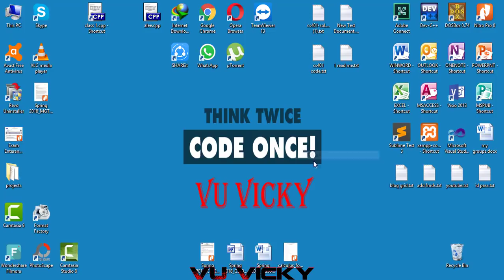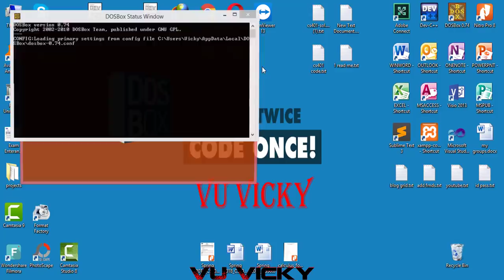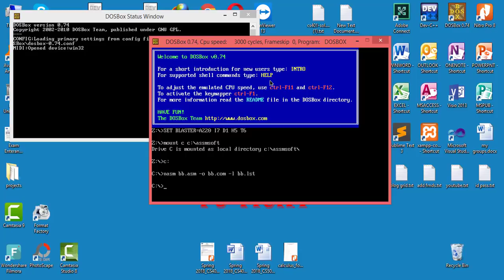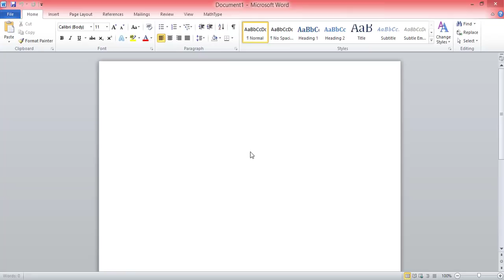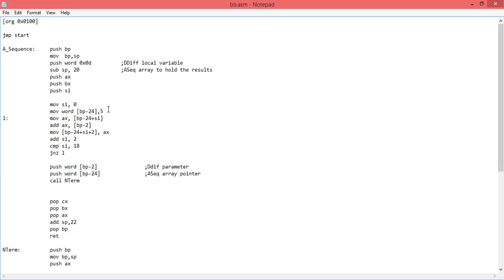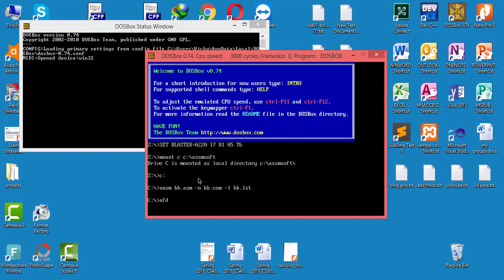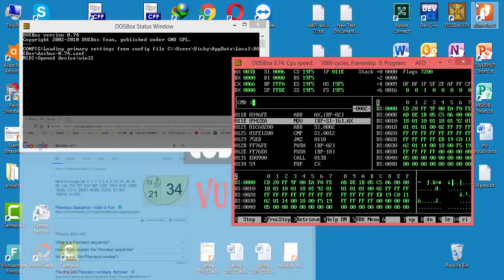CS401 2nd assignment solution| Urdu/Hindi